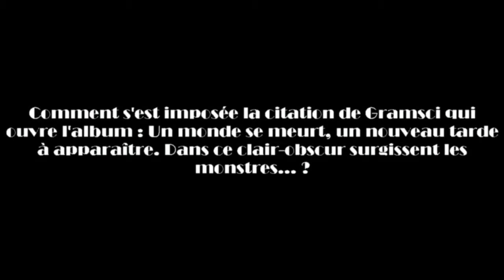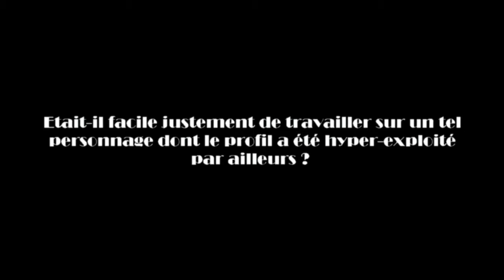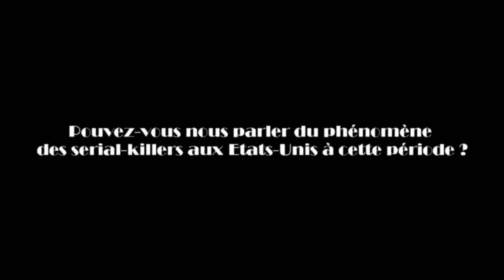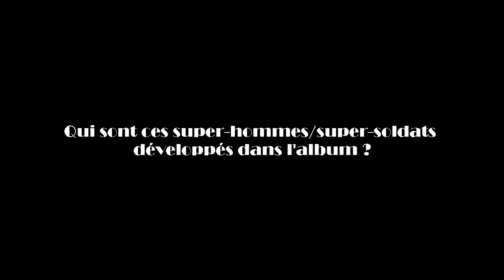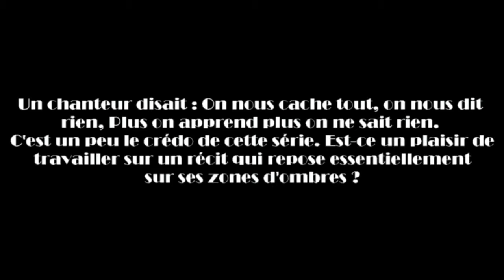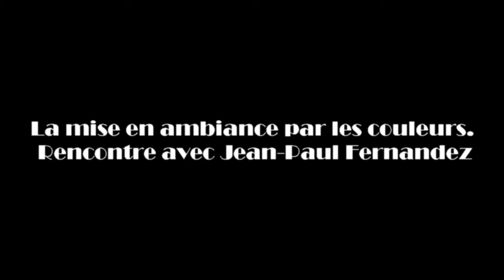Pecau - Wonderball (2014)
Interview de Jean-Pierre Pécau pour sa série Wonderball